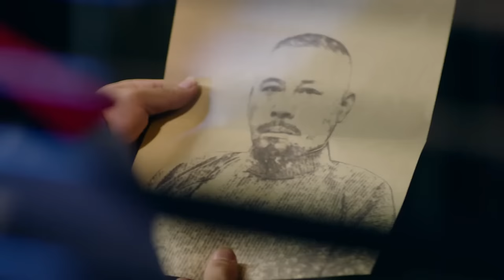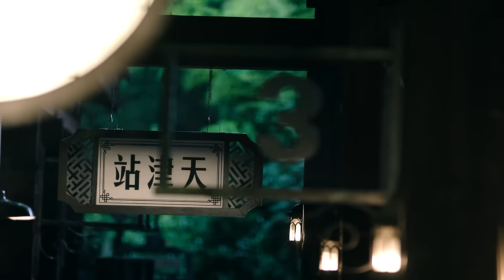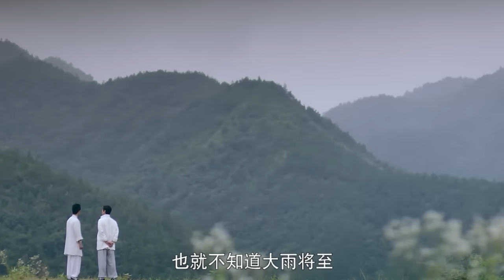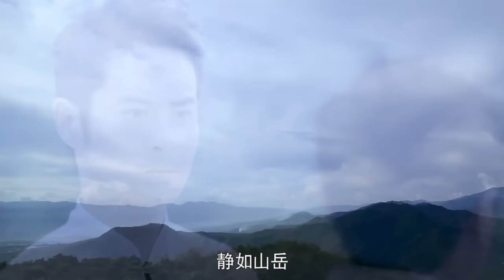⚔️【full movie】美女遭遇敵軍追殺，不料美女竟是太極宗師，以一敵十！⚔️功夫 動作 槍戰 戰爭 action | 歡迎訂閱